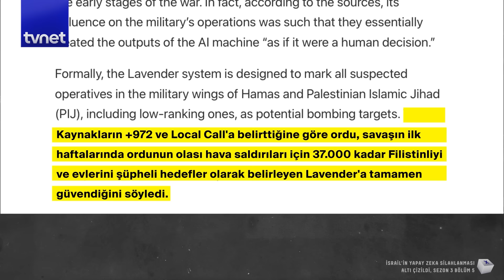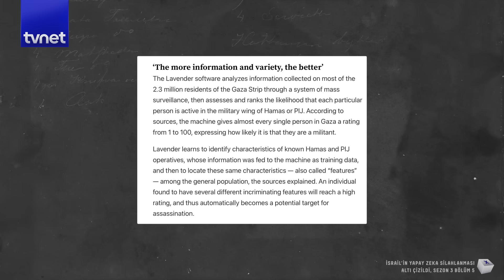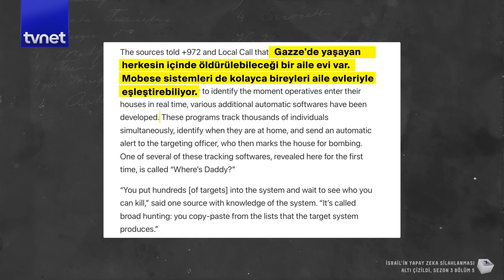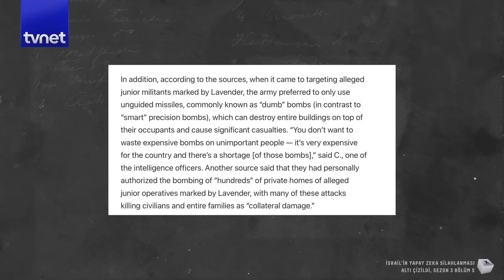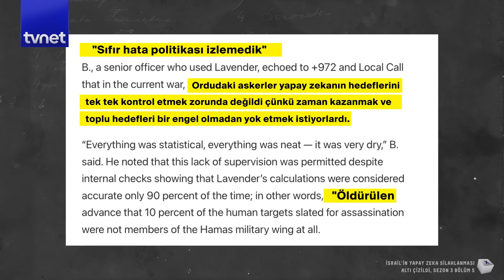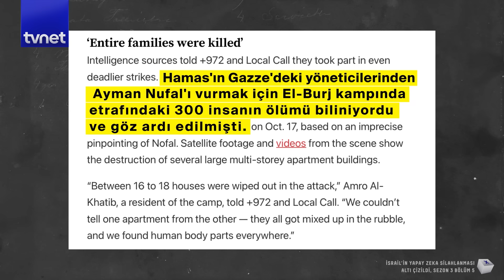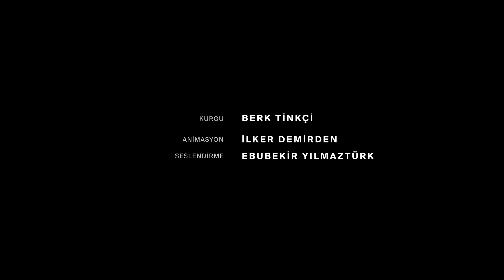İsrail katliam yaparken yapay zekayı nasıl kullanıyor?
Yuval Abraham'ın Nisan ayında yayınladığı makale, İsrail'in Filistinlileri katlederken yapay zekayı nasıl kullandığını detaylıca anlatıyor. Yapay zeka sisteminin adı Lavanta. Lavanta yalnızca hedef seçmekte değil, bu hedefin nerede ve ne tür bir silahla öldürüleceğini de seçiyor. Her yapay zeka sisteminde olduğu gibi iddiası hatasız ve insan kontrolüne muhtaç olmayan sonuçlar üretmek değil, ancak İsrail ordusunun hata payını önemseyecek kadar ahlaki temelleri olmadığını tüm dünya biliyor. Peki Lavanta denen bu sistem hedefleri ve silahları neye göre belirliyor?